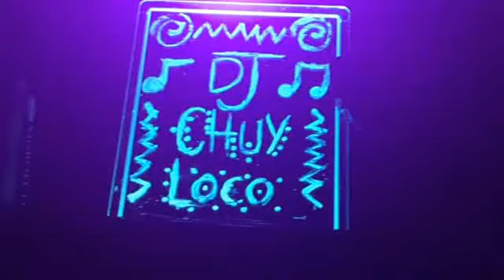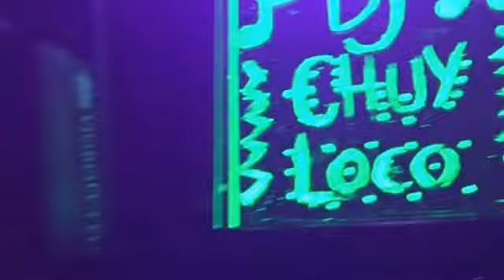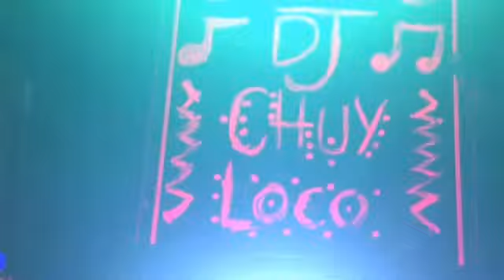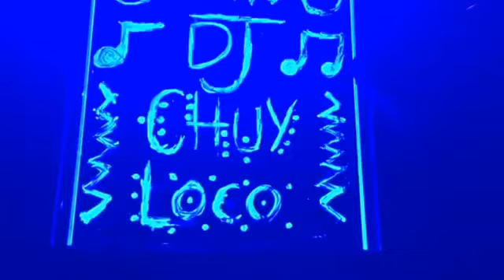15 de Ana lizet 2015